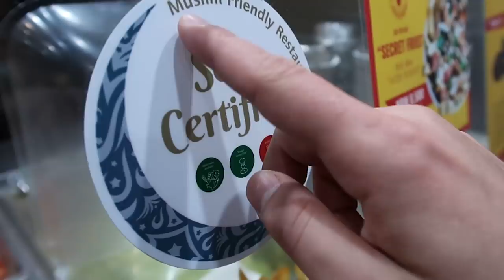Muslim's Daily Life in Korea (feat. Ali ertuğrul)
A Korean Muslim’s Daily Life in Korea (feat. Ali ertuğrul)